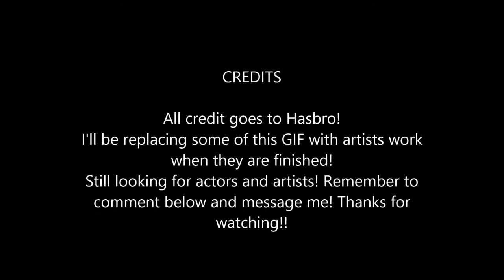Title for Twilight's mistake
I will be changing most of these gif to artist's art. Still looking for voice actors and other artists to help out!!!